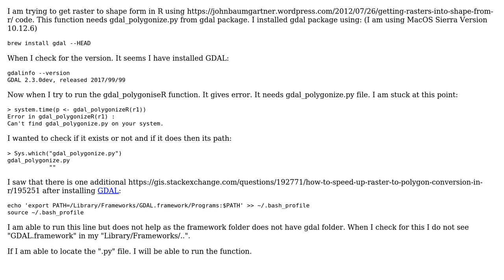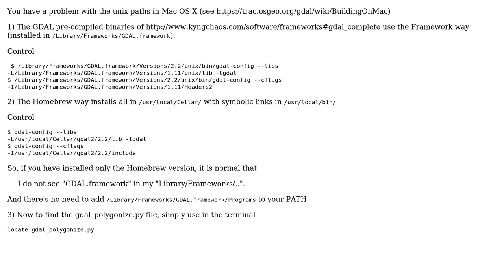GIS: GDAL framework does not exists after brew install; cannot locate gdal_polygonize.py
With thanks & praise to God, and with thanks to the many people who have made this project possible! | Content (except music & images) licensed under CC BY-SA | Music | Images & others | With thanks to user vikram user PolyGeo user gene and the Stack Exchange Network Trademarks are property of their respective owners. You are responsible for your own actions.